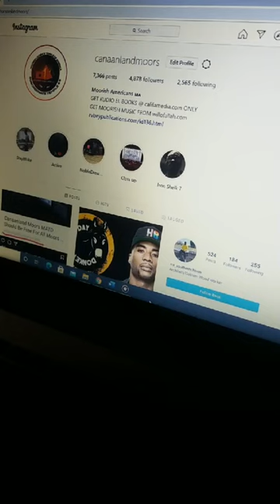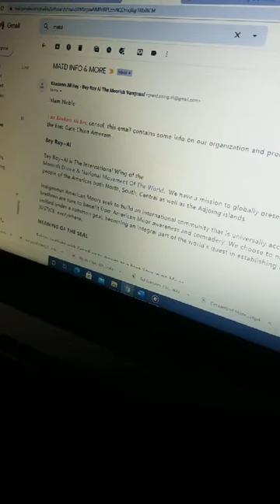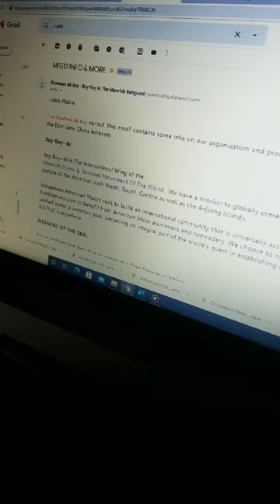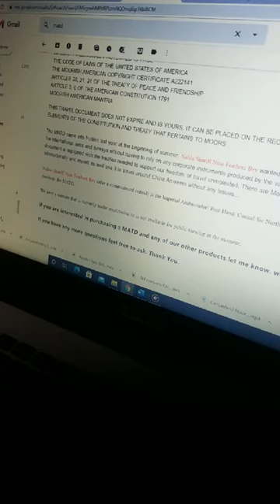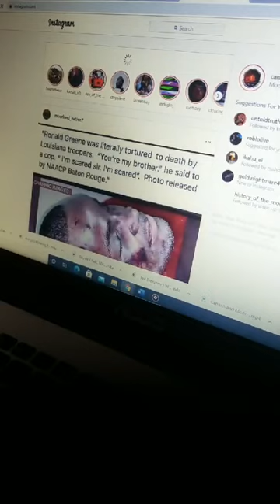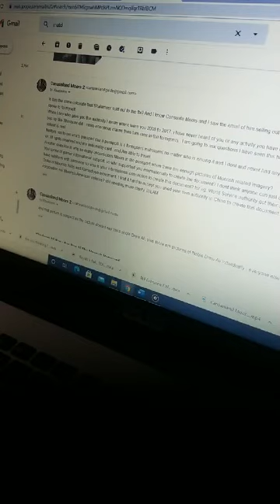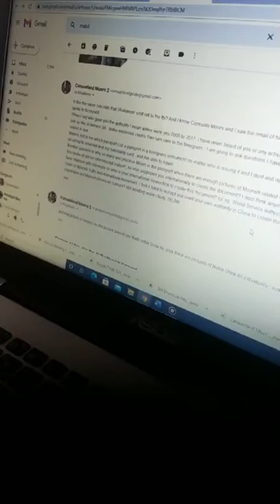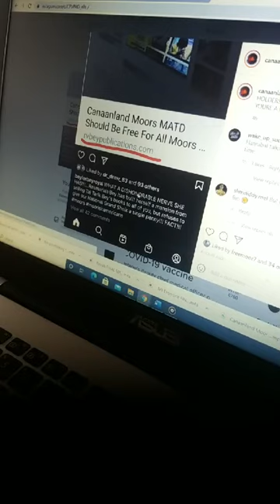Canaanland Moors Receipts on Why MATD and Moorish American Consular Court Are a Fraud.